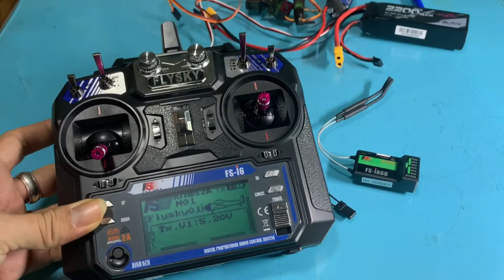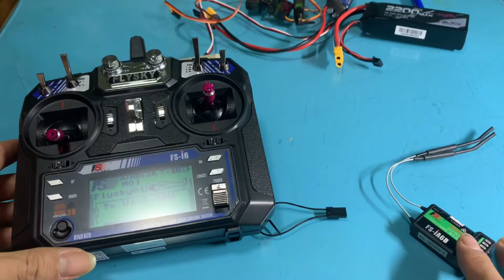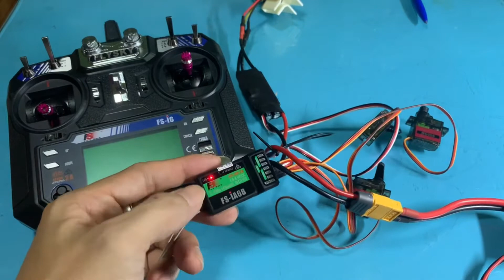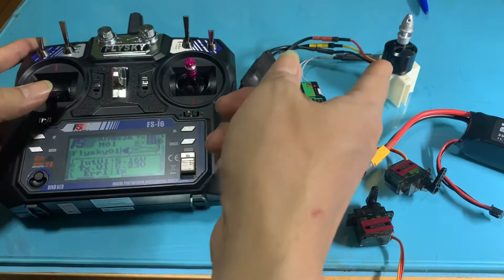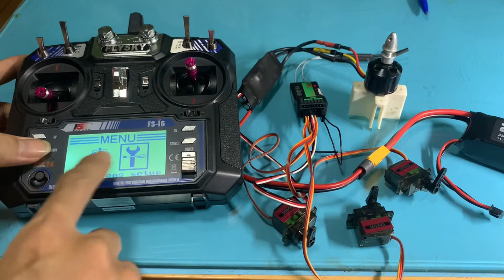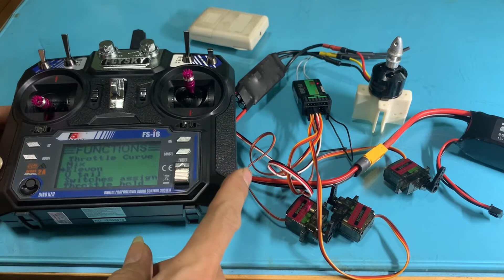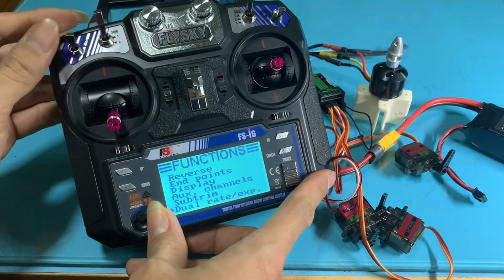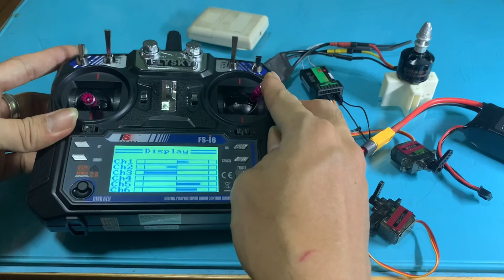Hướng dẫn cài đặt tay khiển TX RX Flysky i6 đơn giản